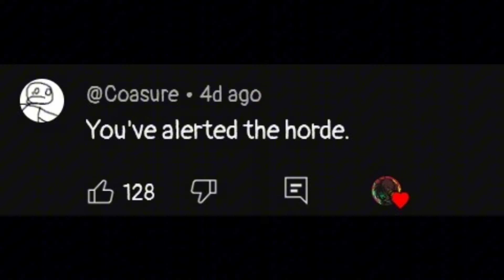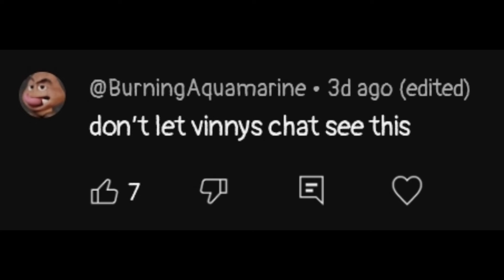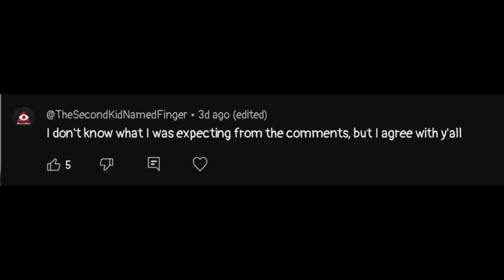My comment section is DOWN BAD for my OC...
Help